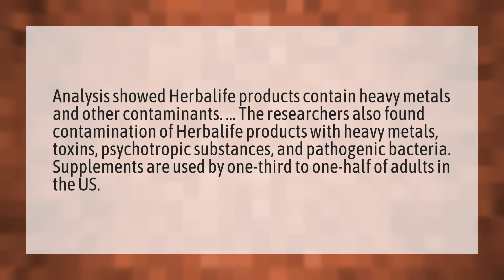Does Herbalife contain heavy metals?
Herbalife Banned US • Does Herbalife contain heavy metals?